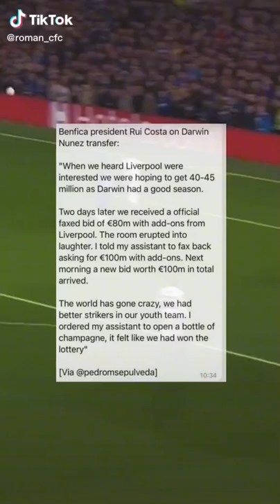You'll be SHOCKED by what Benfica President Rui Costa revealed on the transfer of Darwin Nunez!